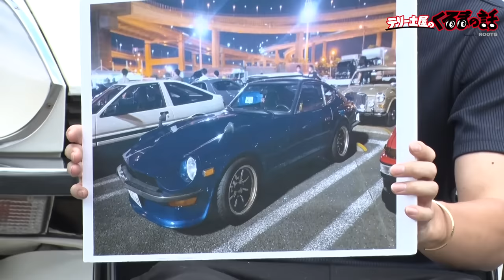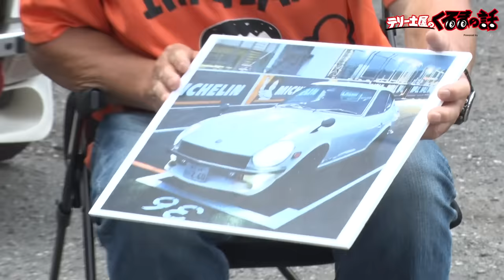初代フェアレディZ！旧車を愛しすぎているオーナーさん2名が登場！まさかの土屋圭市の戦友？【テリー土屋のくるまの話】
旧車マニアな2名が登場して旧車を語り尽くします。
今回は初代フェアレディZ!
古いくるまはかっこいいけどなかなか手のかかる子ですよね。。。

11月1日〜放送中　日曜日お昼12時30分〜放送中